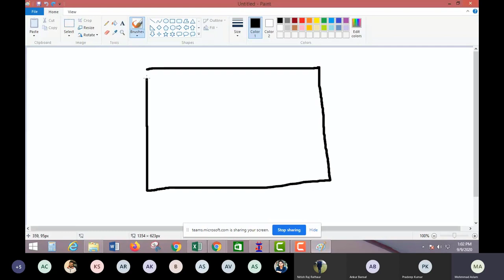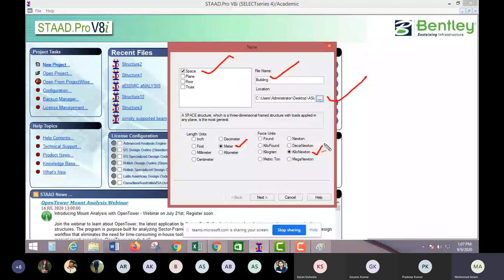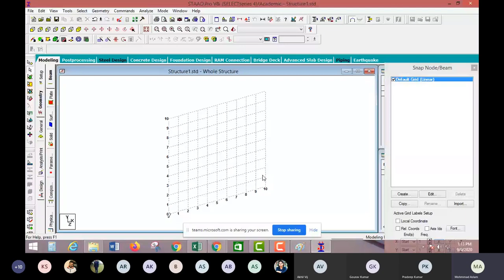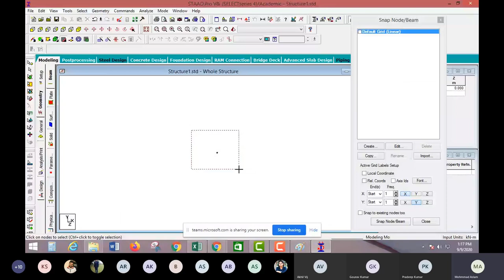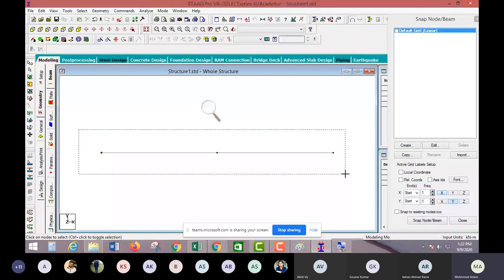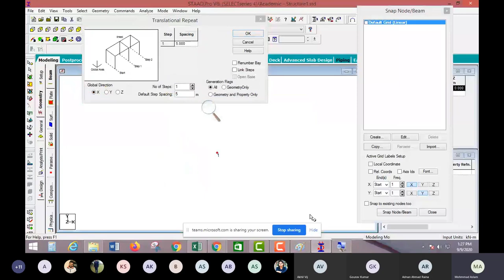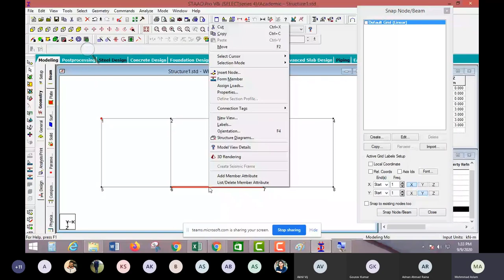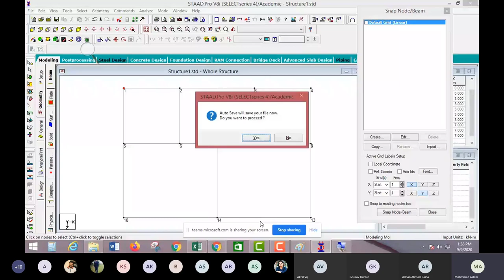Staad Pro Mini Project Class 2